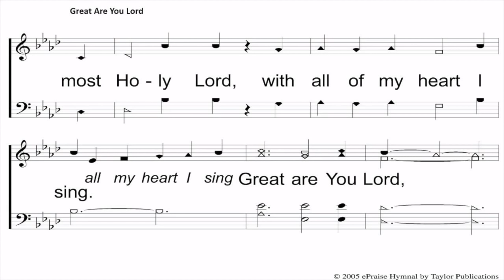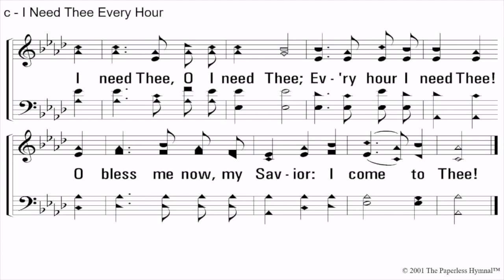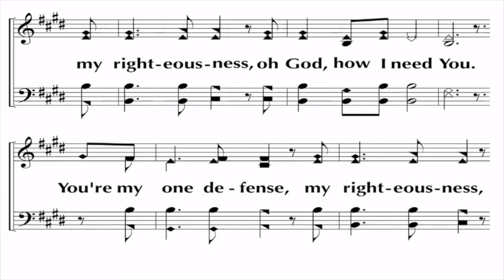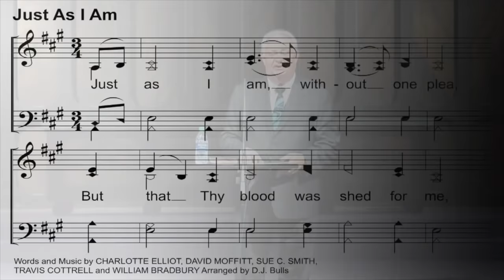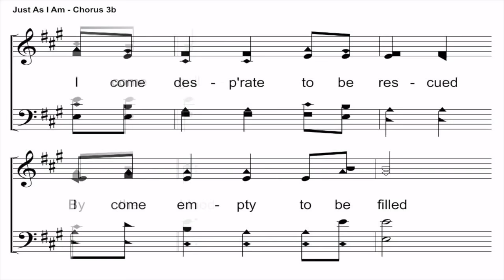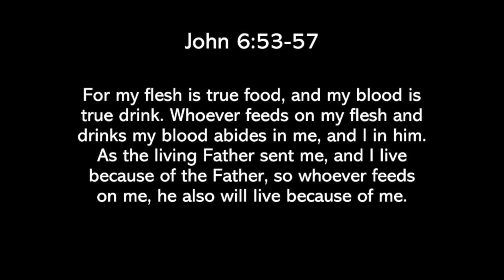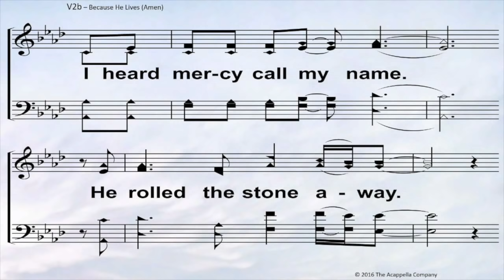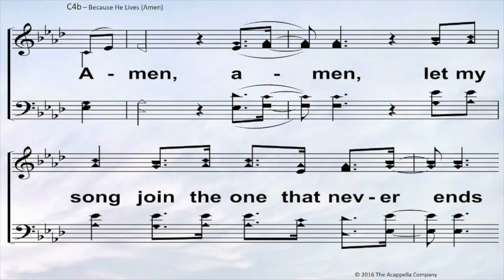Sunday, March 29. HOW TO HEAL A BROKEN HEART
Sunday, March 29, 2020 Matthew 5:4

Text Giving: Text "wgive" to 73256 (follow instructions)